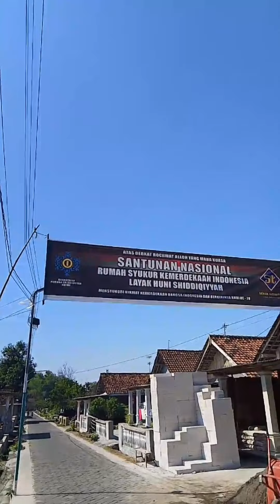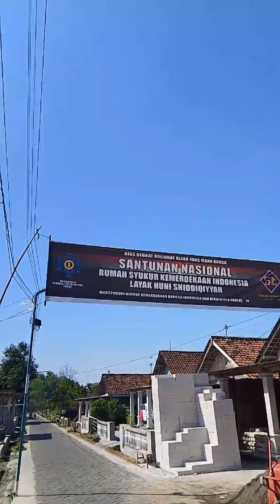Hari ke-4 Rumah Syukur Kemerdekaan Indonesia Layak Huni Shiddiqiyyah (RSKILHS) Ds.Plandaan Jombang